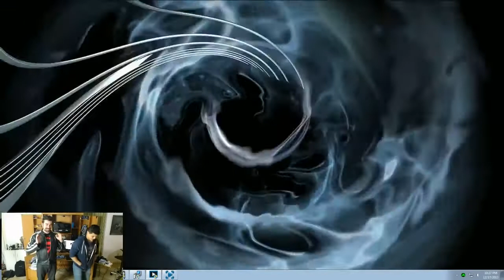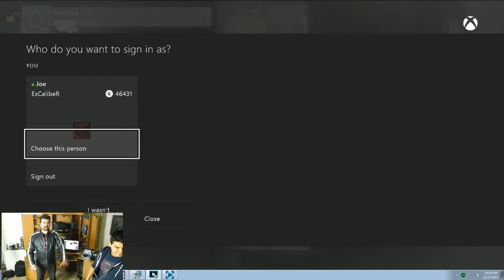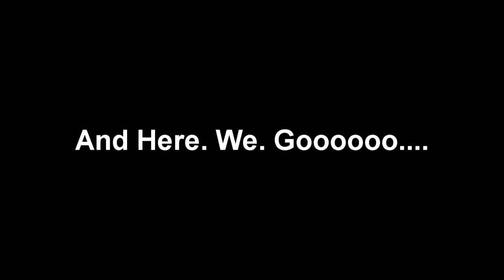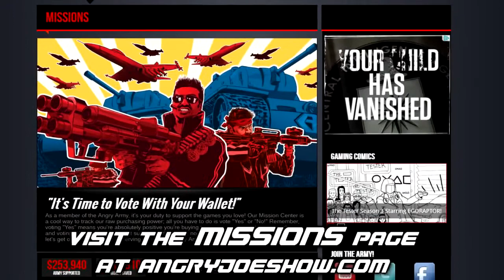앵그리 죠가 "파이터 위딘"을 플레이하다 (다리 병신 버그)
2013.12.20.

Angry Joe Plays Fighter Within - [Funny Leg Glitch]
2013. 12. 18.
번역 - 포키.